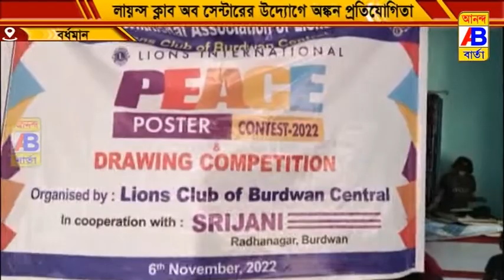অঙ্কন প্রতিযোগিতা অনুষ্ঠিত হলো